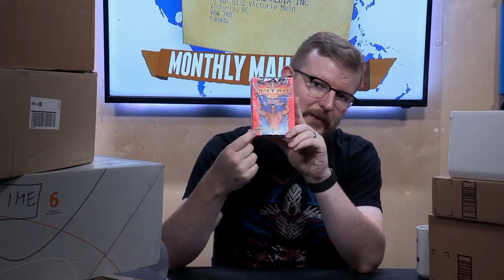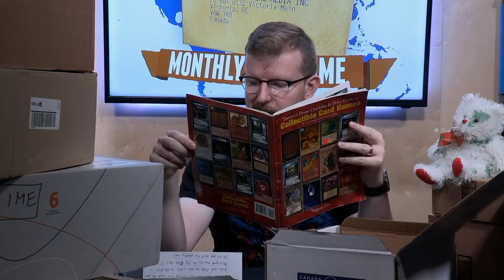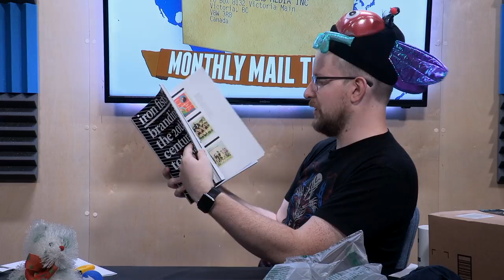Monthly Mail Time - August 2017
This month's unboxing features a tiny boat and a fidget spinner.
If you'd like to send us something (with *no* promises that it appears on Mail Time) the address is:

Bionic Trousers Media Inc.
Victoria, BC
V8W 3R8
Canada